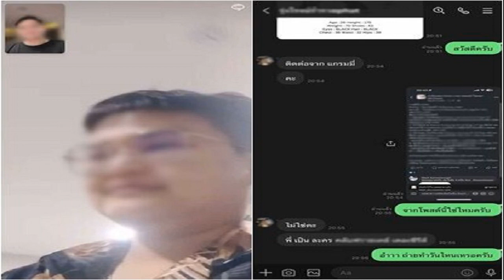ร้องถูก โมเดลลิ่งเก๊ อ้าง เป็นเลขา หนุ่ม กรรชัย ลวงเหยื่อได้เล่นละครคู่พี่เบิร์ด สูญเงินนับแสน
12 ส.ค. 2567
13:53 น.
ร้องสายไหมต้องรอด ถูกสาวแสบ โมเดลลิ่งเก๊ อ้าง เป็นเลขา หนุ่ม กรรชัย ลวงเหยื่อได้เล่นละครคู่ ‘พี่เบิร์ด ธงไชย’ โอนเงินค่าประกันงาน สูญเงินนับแสน

เมื่อวันที่ 12 ส.ค.67 ตัวแทนผู้เสียหาย 4 ราย เดินทางเข้าร้องเรียนกับนายเอกภพ เหลืองประเสริฐ ที่ปรึกษารัฐมนตรีว่าการกระทรวงมหาดไทย และผู้ก่อตั้งเพจสายไหมต้องรอด หลังถูกสาวแสบ “ฟ้า พัชญ์ธนัน” ที่เคยอ้างเป็นเลขา หนุ่ม กรรชัย หลอกเรียกเงินผู้เสียหายจะให้ไปออกรายการโหนกระแส โดยครั้งนี้มาอ้างกับผู้เสียหายว่า ทำงานอยู่ทีวีช่องดัง เป็นคนจัดหานักแสดง และให้โอนเงินค่าประกัน มีผู้เสียหายหลายราย
ผู้เสียหาย เปิดเผยว่า ก่อนหน้านี้ ตนนำรูปและข้อมูลของตนเอง ไปโพสต์ไว้ในกลุ่มหางานนักแสดงบนเฟซบุ๊ก โดยมีผู้มาโพสต์ไว้ว่า หานักแสดงกองถ่ายของค่ายเพลงชื่อดัง ตนเลยไปคอมเมนต์รูปตัวเอง พร้อมไอดีไลน์ไว้

จากนั้น เมื่อวันพฤหัสบดีที่ 8 สิงหาคม ก็มีผู้ก่อเหตุทักไลน์เข้ามา บอกว่า มาจากกองถ่ายของค่ายดังกล่าว เรื่องคลับฟรายเดย์ และขอโทรศัพท์คุยรายละเอียดงานแสดง ซึ่งวิดีโอคอลคุยกัน ผู้ก่อเหตุก็อธิบายว่า ตนเหมาะกับบทนี้ เป็นตัวประกอบแต่ได้เล่นเป็นลูกของพี่เบิร์ด ธงไชย แมคอินไตย์ มีค่าตัวนักแสดง 2 หมื่นบาท
ซึ่งระหว่างที่คุยกันตนรู้สึกว่า ผู้ก่อเหตุพูดเก่งมาก พูดจาโน้มน้าว จนตนเชื่อว่าเป็นทีมงานจัดหานักแสดงจริงๆ ตอนที่บอกจะได้เล่นเป็นลูกพี่เบิร์ด ตนก็ดีใจมาก เพราะส่วนตัวชื่นชอบพี่เบิร์ด และชอบไปดูคอนเสิร์ตอยู่แล้ว

พอตนตกลงรับงาน ผู้ก่อเหตุก็บอกให้ตนส่งสำเนาบัตรประชาชน และสำเนาสมุดบัญชีไป และบอกให้ตนโอนเงินค่าประกัน 5,000 บาท เพื่อยืนยันว่าจะไม่เบี้ยวงาน โดนจะได้เงินคืน ตนจึงโอนไป หลังจากนั้น

ผู้ก่อเหตุก็บอกให้โอนไปเพิ่มอีก 13,000 บาท เป็นการยืนยันบัญชีธนาคารที่จะใช้รับค่าตัวนักแสดง ซึ่งโอนแล้วจะได้คืนทันที แต่พอตนโอนไป ก็ไม่มีเงินกลับเข้ามา ตนจึงเริ่มเอะใจ และตั้งสติ เลิกคุยกับผู้ก่อเหตุแล้วไปแจ้งความ รวมโอนเงินไป 2 ครั้ง เสียหายไป 18,000 บาท
และวันต่อมา ก็มีรุ่นพี่ตนทักมาบอกว่า ผู้ก่อเหตุทักมาในลักษณะเดียวกัน แต่ส่งสำเนาบัตรประชาชนของตนไป ใช้แอบอ้างยืนยันตัวตนให้น่าเชื่อถือ แต่รุ่นพี่ตนจำได้เลยทักมาถาม ตนจึงมั่นใจว่าเป็นมิจฉาชีพแน่นอน

ขณะที่ผู้เสียหายอีก 3 คน เล่าให้ฟังว่า ถูกผู้ก่อเหตุทักมาในลักษณะเดียวกัน โดยจะอ้างให้เป็นเล่นบทที่แตกต่างกันไป และแอบอ้างว่ารู้จักกับดารานักแสดงชื่อดัง รู้จักกับนักการเมือง รวมถึงมีการพูดโน้มน้าวว่า หน้าตาดี จะดันเข้าวงการ แต่พอไปถามเพื่อนๆ ที่รับงานแสดง ก็บอกว่าปกติจะไม่จ่ายเงินค่าประกันและเงินยืนยันบัญชีด้วย ซึ่งตอนนี้กำลังรวมกลุ่มผู้เสียหายกันหลาย 10 คน มีมูลค่าความเสียหายไม่ต่ำกว่า 2-3 แสนบาท
โดยตอนแรกก็ยังไม่รู้ว่าผู้ก่อเหตุคือคนที่เคยแอบอ้างเป็นเลขา หนุ่ม กรรชัย แต่พอรู้แล้วก็รู้สึกว่าคนแบบ นี้ไม่ควรได้รับโอกาส ต้องดำเนินการให้หนัก

ผู้เสียหาย ฝากถึงผู้ก่อเหตุด้วยว่า อยากให้คืนเงิน ไม่ควรเอาความฝันของคนอื่นมาล้อเล่น และยิ่งถ้าบอกว่าเป็นลูกหลายนักการเมือง ยิ่งต้องโดนให้หนัก และถ้าจะบอกว่าตัวเองมีทนายที่ดี ครั้งนี้อาจจะเป็นครั้งสุดท้ายก็ได้
สำหรับผู้ก่อเหตุ คือ ฟ้า พัชญ์ธนัน เคยถูกตำรวจปตทจับกุมเมื่อวันที่ 5 พ.ย.66 ในความผิดฐานร่วมกันฉ้อโกงประชาชน และนำข้อมูลเท็จเข้าสู่ระบบคอมพิวเตอร์ จากกรณีที่ไปแอบอ้างเป็นเลขาของหนุ่มกรรชัย แล้วไปหลอกลวงผู้เสียหายว่า จะช่วยเหลือเรื่องราวที่เดือดร้อนให้มาออกรายการโหนกระแส แต่ต้องโอนเงินค่าดำเนินการ 35,000 บาท ก่อนจะติดต่อไม่ได้ โดยจากแนวทางการสืบสวนยังพบด้วยว่า ผู้ก่อเหตุมีการเปลี่ยนชื่อ-นามสกุล มาแล้วถึง 14 ครั้ง

ด้านนายเอกภพ กล่าวว่า กรณีนี้ผู้ก่อเหตุถือว่าไม่เข็ดหลาบ เพราะเคยก่อเหตุติดคุกไปแล้ว แต่ออกมาก็ทำอีก จึงขอว่าให้นำเงินมาคืนผู้เสียหาย อย่าไปทำผิดซ้ำ หากมีผู้เสียหายไปแจ้งความหลายคน ศาลอาจจะไม่เมตตา และหากมีผู้เสียหายที่โดนในลักษณะเดียวกัน ก็ให้ไปแจ้งความได้ทุกโรงพัก